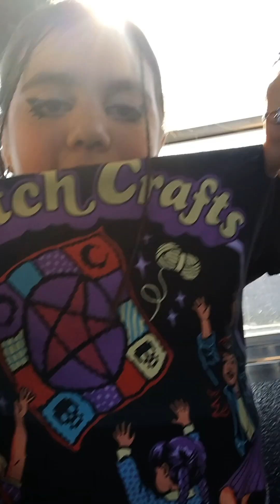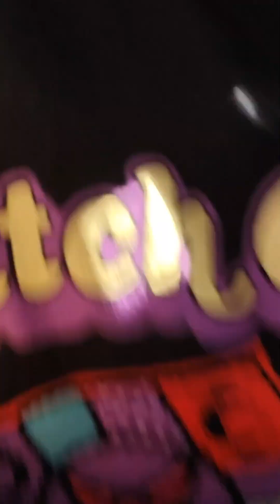All the bus clips from me and quinnians shenanigans (!!!! SWEARING !!!!)